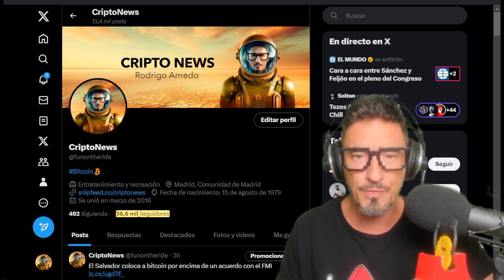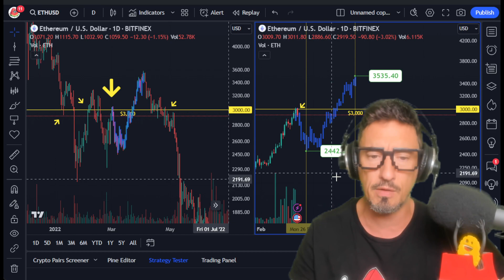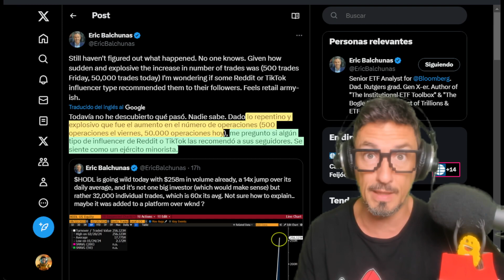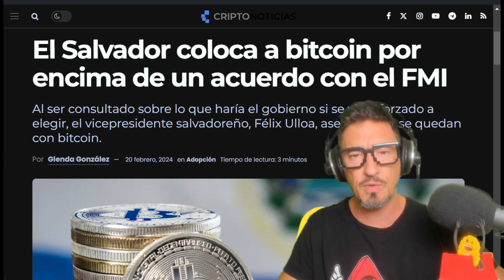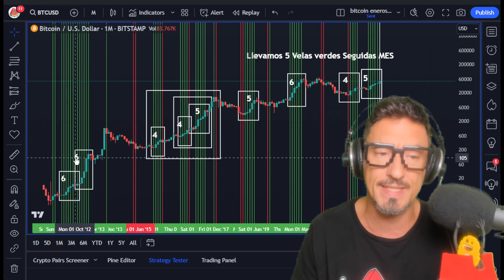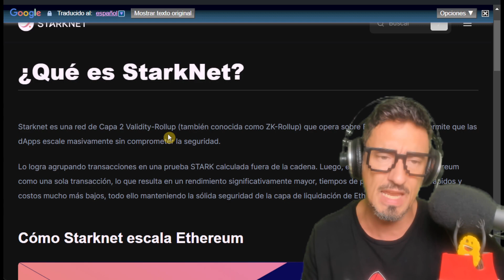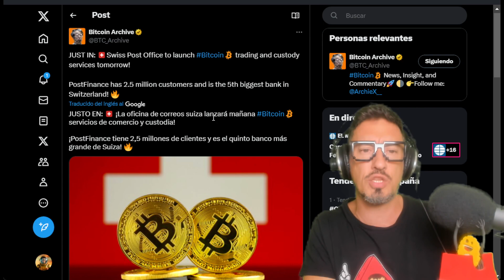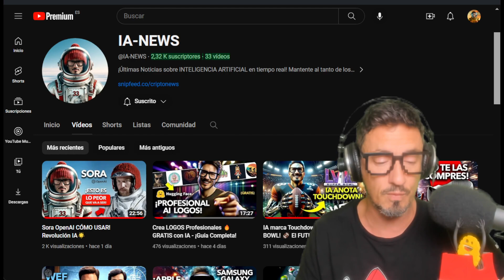BITCOIN is the ULTIMATE INVESTMENT STRATEGY! Find out WHY!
🚀 Bitcoin and Ethereum: The Decisive Moment? | Impactful Analysis and Predictions in CriptoNews with Rodrigo Arnedo

Attention today we analyze whether Bitcoin and Ethereum are really the definitive investment strategies! 🌟 We release a new image and take you on a journey through the exciting world of cryptocurrencies. We explore the recent fluctuations of Bitcoin surpassing $53,000 and Ethereum breaking the psychological barrier of $3,000.

Additionally, we delve into the impact of artificial intelligence on our predictions and investment strategies. From technical analysis with TradingView to the latest ETF news and developments in the crypto space, we cover everything you need to know. Will this be the beginning of a new era for Ethereum and Bitcoin?

⭐COINW Get your BONUS! 💿Video

00:00 Presentation
00:19 Follow us Everywhere
01:19 Eth vitalik
06:29 El Salvador Bitcoin
10:29 Starknet 1
11:28 Metamask Alerts
14:08 Farewell